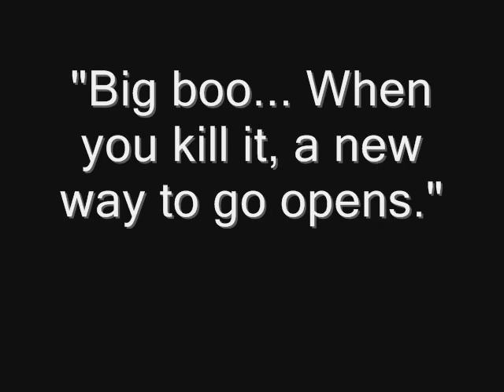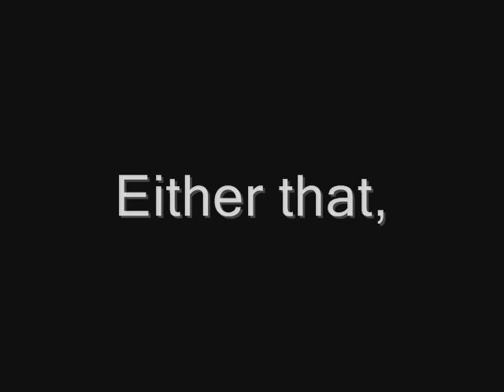L is real 2401 solved!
The L is real 2041 mistery solved!
I figered it out the same day i lerned about it.(on youtube).
I checked it out on the internet a bit and I figered it out!
If you find any flaws, please comment and tell me.
Audio Tradmarked by Nintendo. Super Mario 64 and Zelda 64 Traidmarked by Nintendo.]
All Pictures taken from google. I take no creadit in the pictures at all.
I typed all the text, and solved the mistery.

UPDATE: Does no one read this? I said stop being rude and telling me things everyone else already has. Because people still do, I am turning off comments.

UPDATE: PLEASE stop commenting things like "It dosent even look like those words" I'm saying the words physicaly on it mean nothing! AND stop saying "There is no reason" I already addresed the possability of it being a coincedence and having no meaning! so for crying out load READ THE DESCRIPTION BEFORE COMMENTING!!! If I get another post like the ones mentioned I will turn of comments. This is mearly a theory like any other.